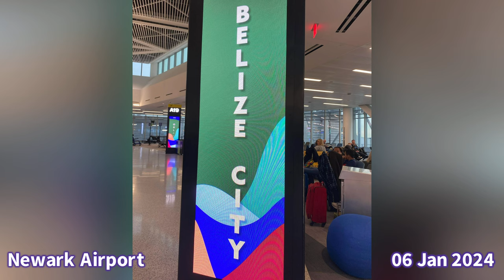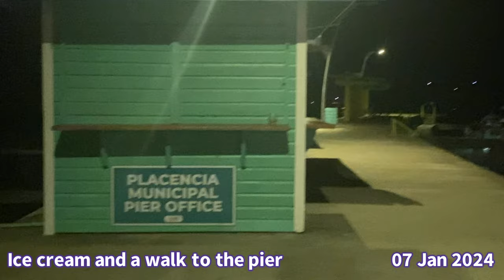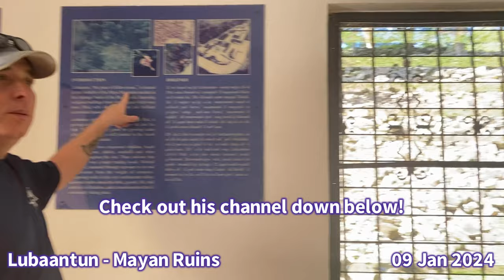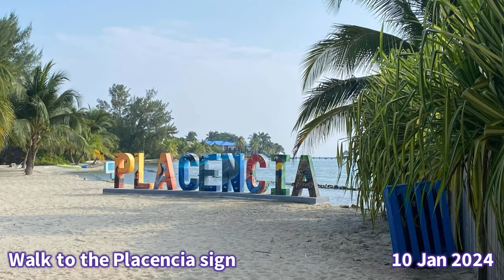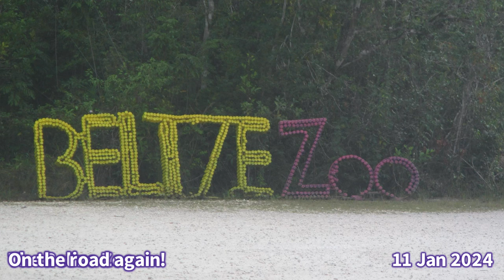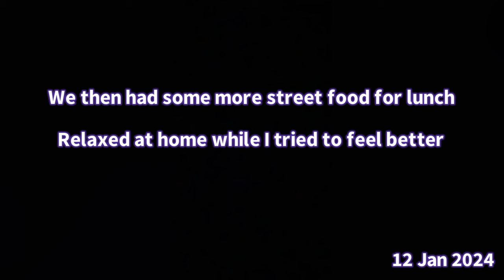Belize Trip - 2024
Here is my dad’s channel!